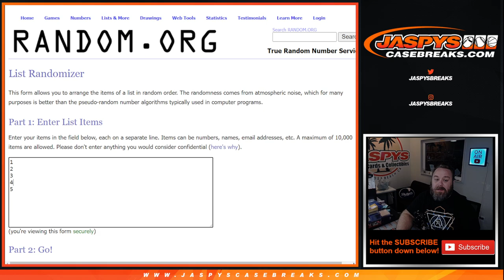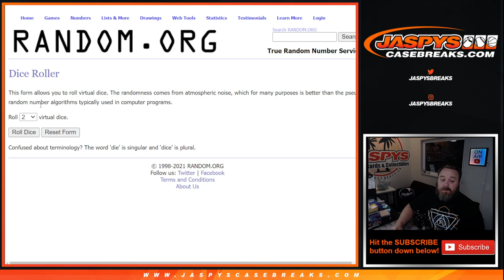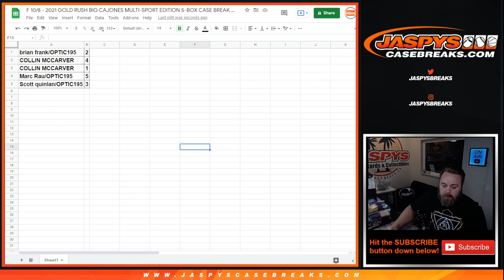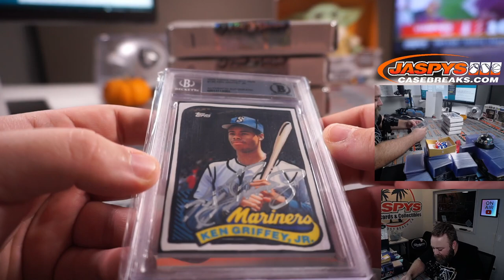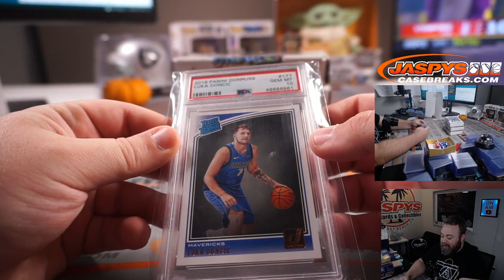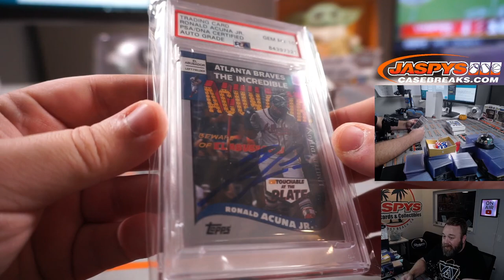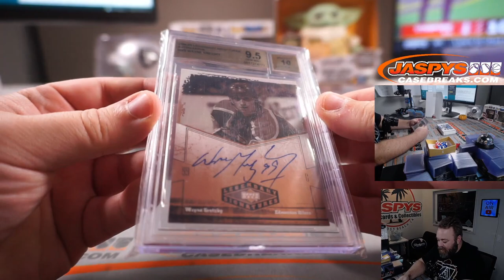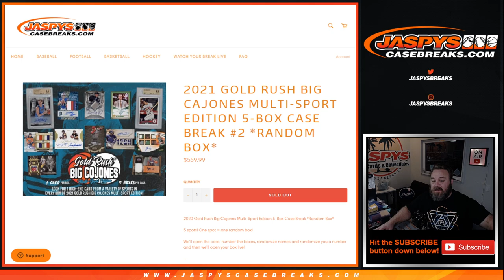F 10/8 - 2021 GOLD RUSH BIG CAJONES MULTI-SPORT EDITION 5-BOX CASE BREAK #2 *RANDOM BOX*